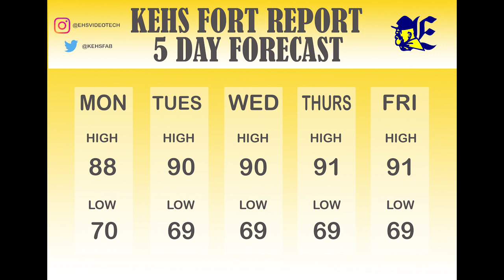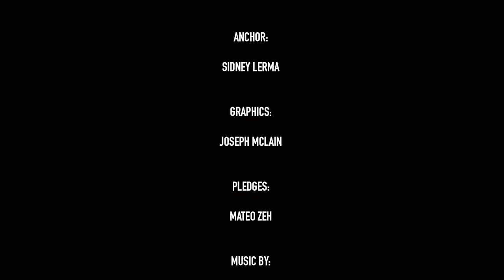October 4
KEHS Fort Report, KEHS Daily Announcements, EHS Video Tech